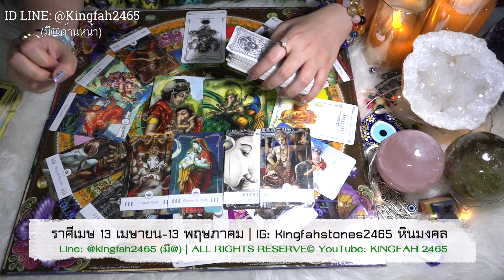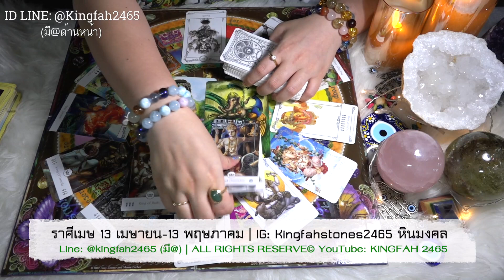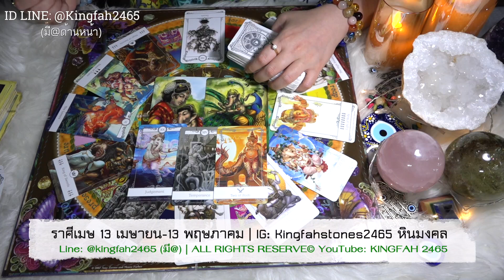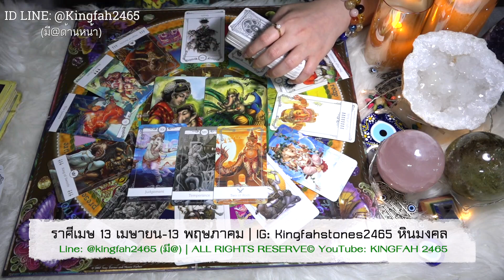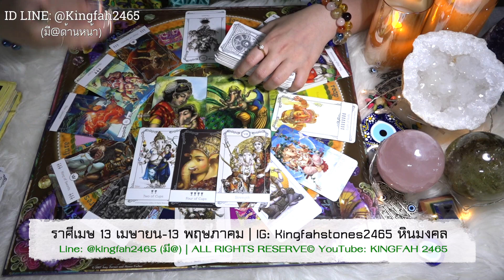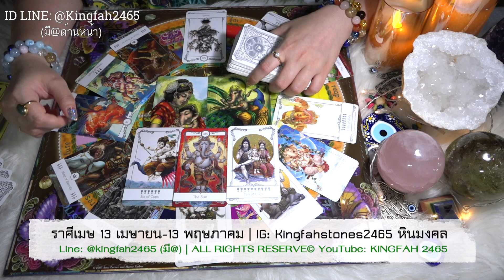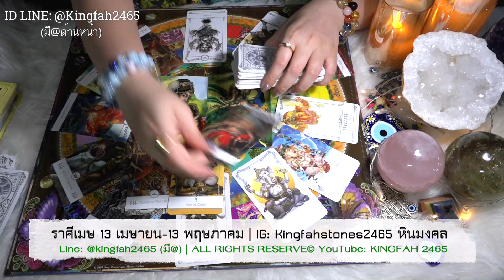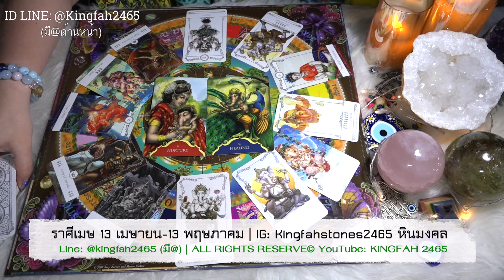ดูดวงราศีเมษ เดือนสิงหาคม 2562 | อ.กิ่งฟ้า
เพื่อเป็นกำลังใจให้อาจารย์กิ่งฟ้าผลิตคลิปต่อไปในอนาคต
ขอบคุณแฟนช่องที่ติดตามกันมาตลอด 4 ปีค่ะ ♥️✨🙏🏻✨

(จะ update หินแท้พลังงานบริสุทธิ์/lifestyle/คำสอน)

- อาจารย์มีเจตนาอยากให้ FC ทุกท่านดูเป็นแนวทางแต่เพียงเท่านั้น เป็นการกุศลทำนายเป็น GENRAL ORACLE/TAROT READING ดูดวงทำนายโดยกว้างเพื่อเตือนสติและนำเป็นแนวทาง
- [ NOTICE ] คลิปทั้งหมดในช่องของอ.กิ่งฟ้าทำเป็นการกุศล สำหรับแนะนำทางที่เตือนสติ สิ่งที่ต้องระวังในชีวิตประจำวันโดยกว้าง ไม่ได้เจาะจงรายบุคคล ฉะนั้นจงดูอย่างมีสติอย่างมงายในการดูดวง  แต่ดูเพื่อเป็นแนวทางหรือ guideline ชีวิตโดยคร่าว โปรดดูอย่างมีสติและเมตตาจิต เพราะคุณจะได้ข้อคิดไม่มากก็น้อยจาก Youtube ของอ.กิ่งฟ้าที่ตั้งใจทำให้ทุกท่าน หากอาจารย์พูดผิดประการใดในคลิป ต้องกราบขออภัยไว้ ณ ที่นี้ล่วงหน้า "สุดท้ายนี้จงอย่าลืมว่าตัวของท่านเองเป็นตัวกำหนดชะตาของตัวท่านค่ะ"
- [ หมายเหตุสำคัญ***] คุณสามารถกด SHARE แชร์คลิปได้ แต่ไม่อนุญาตให้ดูดคลิปโดยการ re-upload คลิปใหม่เอง ไปลงเพจอื่นๆเพื่อผลประโยชน์ส่วนตนไม่ว่ากรณีใดๆ (ถึงจะให้ credit ก็ตาม) YouTube มีปุ่มให้กด Share และนำลิงค์ไปแปะได้อย่างถูกต้อง เพราะทุกคลิปที่ทำมีลิขสิทธิ์ถูกต้องตามกฎทุกประการ หากพบเจอ จะแจ้งความดำเนินคดีตามกฎหมายแน่นอน เพราะถือว่าเป็นลิขสิทธิ์ทางปัญญา ซึ่งกิ่งฟ้าใช้เวลาทุ่มเทอย่างหนักในการทำแต่ละคลิปออกมา แต่หากคุณขโมยไปถือว่าคุณไม่มีจริยธรรมเป็นอย่างยิ่ง ขอบคุณที่เข้าใจค่ะ

หมายเหตุ!! :: อ.กิ่งฟ้างดดูดวงแบบส่วนตัวไม่มีกำหนดนะคะ เนื่องจากตอนนี้มีธุรกิจที่ต้องดูแลมากมายและกิ่งฟ้าต้องดูแลคุณพ่อคุณแม่ด้วยค่ะ แต่ดวงการกุศลใน Youtube จะยังคงดำเนินต่อไปอย่างแน่นอน เพราะตั้งใจทำเป็นการกุศลมาหลายปีแล้วค่ะ [ ทำนายส่วนตัว (มีค่าครูหรือค่าบริการในการทำนายดวงแต่ละบุคคล) ผ่านทางการโทรศัพท์ ONLINE | ใช้ศาสตร์ทำนายดวงเป็น ไพ่พระพิฆเนศสากล Whispers of Lord Ganesha | ไพ่ยิปซี หรือ Tarot Cards  | ไพ่ Oracle Cards | ทำนายและเปลี่ยนเบอร์โทรศัพท์ประสบการณ์8ปีเต็ม | รับสอนไพ่พระพิฆเนศสากลหรือไพ่อื่นๆแบบส่วนตัวและกลุ่ม | จัดหินมงคลเสริมดวงชะตา | ทำนายและตั้งชื่อจริงชื่อเล่นแบบสุตรมงคลพระร่วงและพลังจักรวาล | แก้และเลือกตัวเลขสารพัด | ตั้งหรือออกแบบเลขรหัสต่างๆ พร้อมคำแนะนำเพื่อชีวีตหรือดวงชะตาที่ดีขึ้นค่ะ ]

[ WARNING] : มีคนบางกลุ่มตั้งใจและมีความพยายามเป็นอย่างสูงในการลอกเลียนแบบคำเขียน (Description)ใต้วีดีโอ youtube ต่างๆของอ.กิ่งฟ้า โดยการ copy and paste และ(พยายาม)ปรับแก้แต่งคำให้สวยงามขึ้น เพื่อให้เป็นตนเองอย่างง่ายดาย โดยที่ไม่ต้องใช้ความคิดของตนเองในการพิมพ์จากใจจริงออกมาตั้งแต่ต้น อาจารย์อยากจะบอกด้วยความหวังดีว่า “ทุกคน(ควร)ต้องหาเอกลักษณ์หรือ STYLE -UNIQUENESS เป็นของตัวเอง” อย่าพยายามลอกเลียนแบบใครเลยค่ะ “เพราะมันเท่ากับคุณฆ่าตัวเองตั้งแต่(ยังไม่)เริ่มต้น” ขอบคุณนะคะที่คุณดูอ.กิ่งฟ้าเป็นตัวอย่าง หรืออาจเป็น inspiration แรงบันดาลใจให้คุณ แต่คุณจะ ”ไม่มีวันภูมิใจ” จากการ Ctrl+C ลอกเลียนคนอื่นแบบนี้แน่นอน ด้วยความปรารถนาดีค่ะ  : )